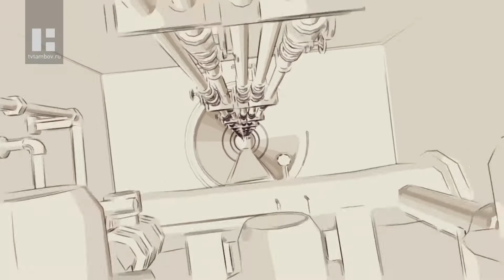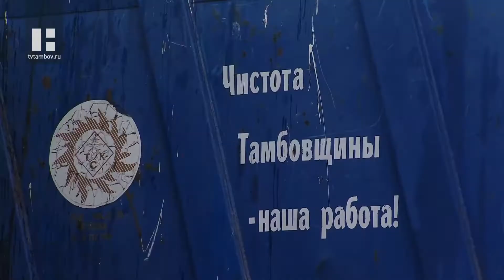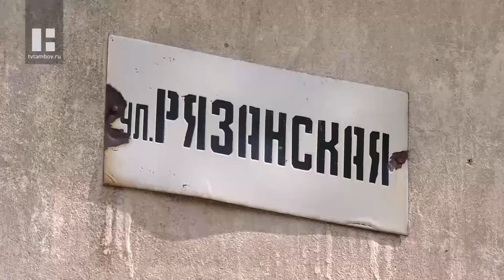Управдом (08.06.21)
- Какой мусор является коммунальными отходами?

- Как меняются города?

- Как организовать зарубежную поездку с ребенком?